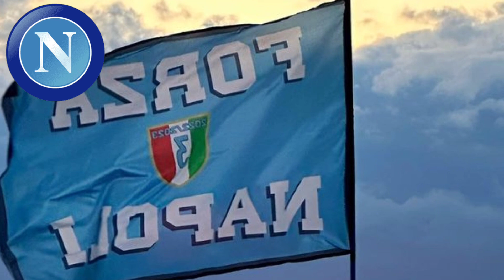😯🔥🔵❌️PAROLE FORTI DI RUDI GARCIA DOPO IL PAREGGIO CON LA LAZIO | NOTIZIE NAPOLI OGGI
Benvenuto nel canale di notizie più appassionante della SSC Napoli! Qui troverai tutto sul club napoletano, dalle ultime notizie, voci di mercato, analisi tattiche, momenti salienti della squadra, curiosità storiche e molto altro.

Siamo un canale creato da e per i tifosi del Napoli. Pertanto, il nostro impegno è quello di offrire ai fan la migliore copertura e contenuti esclusivi sul club che amiamo. Il nostro team di esperti è sempre alla ricerca di informazioni interessanti e pertinenti per tenerti aggiornato su tutto ciò che accade nel mondo del Napoli.

Inoltre, vogliamo che tu faccia parte della nostra comunità di fan appassionati. Condividi i tuoi pensieri, commenta i nostri video, vota nei sondaggi e partecipa a entusiasmanti dibattiti su SSC Napoli. In fondo il calcio è passione, e sappiamo che sei un vero tifo.